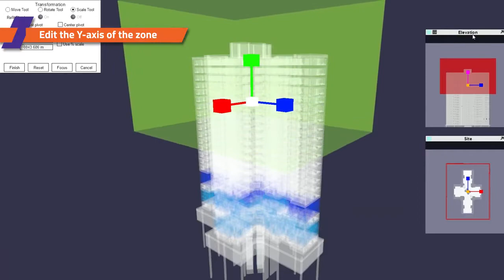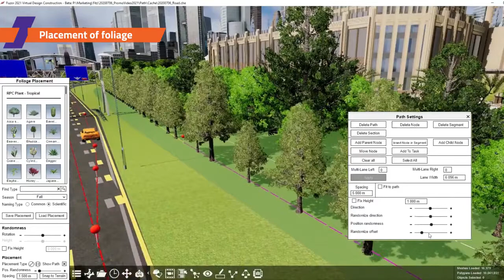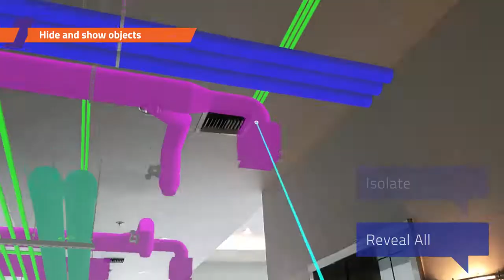What is new in Fuzor 2021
Glad to share with you that Fuzor 2021 has been released! Get excited and let’s have a look at this video introducing Fuzor 2021.

There are many new features and improvement for project management, animation, 4D, VR and AR in the new version.